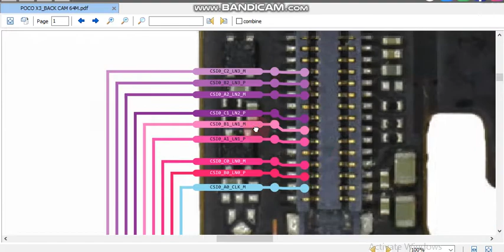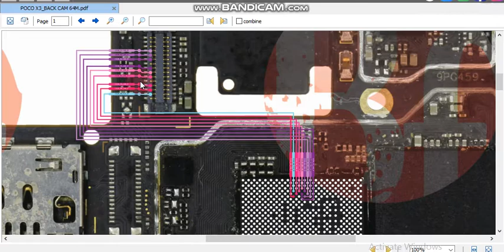xaomi Poco X3 back camera error solution jumper